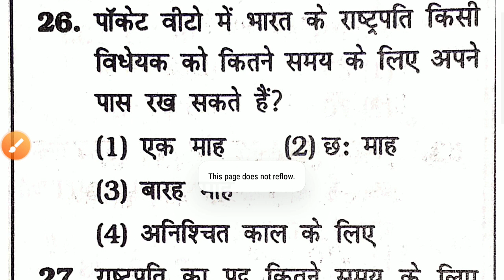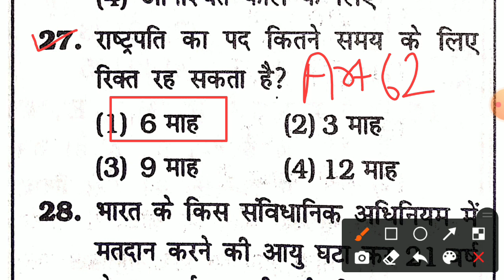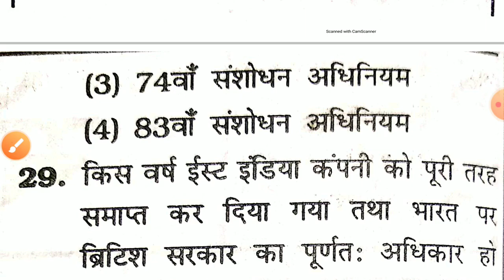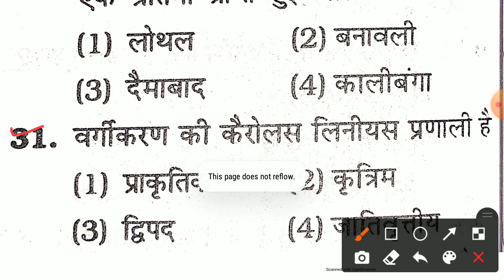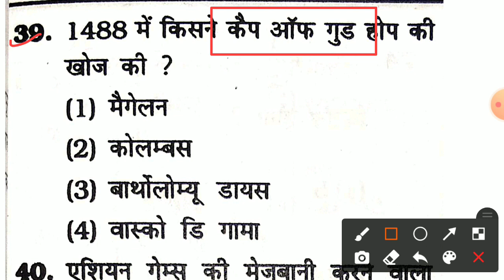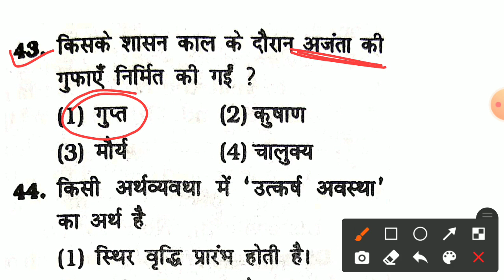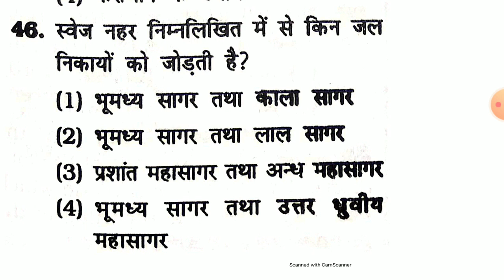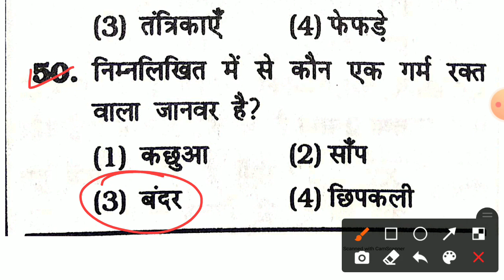Up B.Ed Gs classes Il Up B.Ed Entrance Exam 2021 latest news ll up b.ed admit card 2021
up b.ed entrance exam  preparation 2021 l| up b.ed gs classes ll up b.ed exam date 2021 ll gk test🤗🤗

B.ed entrance exam 2020 full solved paper
Up b.ed entrance exam gk solved paper 2020
Gk all questions 2020 b.ed exam 2020
Full exam 2020 up b.ed entrance exam paper
9 August 2020 b.ed entrance exam paper
Gk top 50 question for up b.Ed exam 2021
Up b.ed entrance exam important gk questions
B.ed exam ke liye imp gk questions
Most imp gk questions for b.ed exam 2021

Telegram link here ज्वाइन कर लो latest updates के लिए